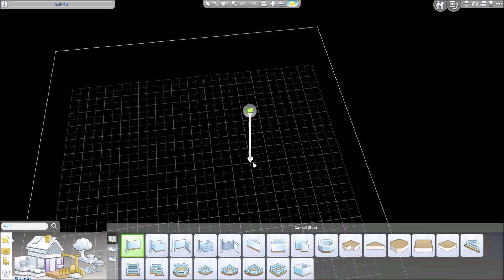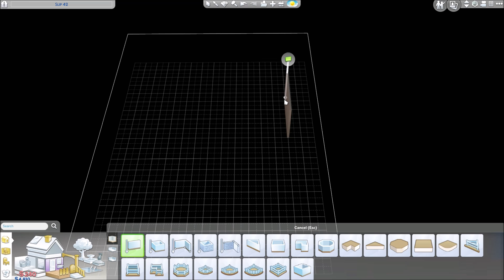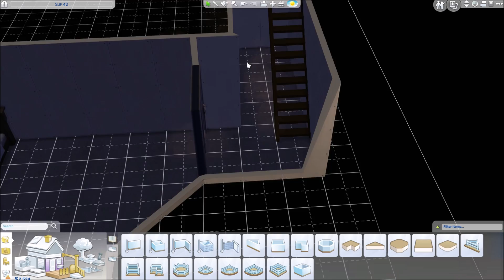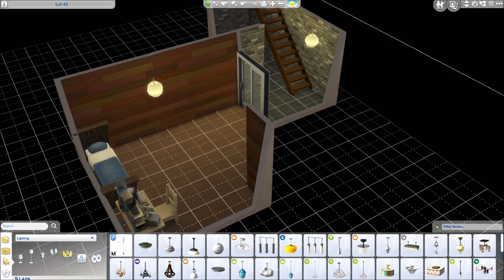The Sims 4 Stranger Ville:[4]เริ่มต้นสายงานผู้กุมความลับ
Part นี้ ของ Stranger Ville
กับการเริ่มต้นใหม่ของ ลอเรน
สู่สายงานผู้เก็บความลับทั้งหมดของเมือง
รวมถึงเริ่มสายสัมพันธ์กับคนอื่นเพื่อขอข้อมูลที่เป็นประโยชน์
*ต้องมีภาคหลัก

ขอบคุณทุกท่านที่ติดตามครับ